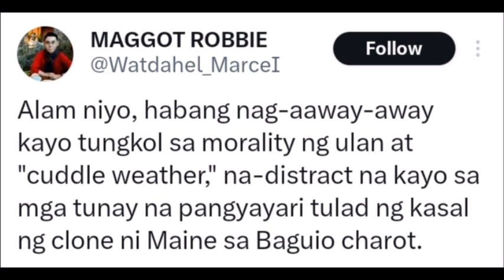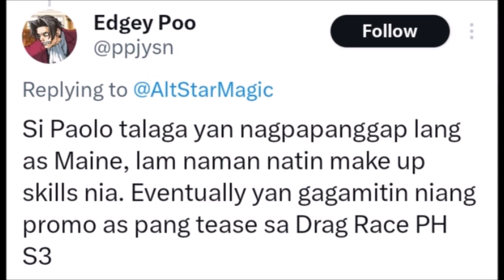pati ang mga ArMeyn ay naniniwala na rin sa balita tungkol kay Maine Mendoza at Alden Richards